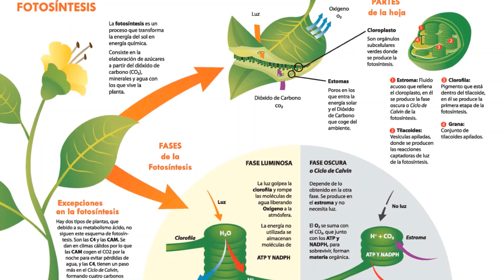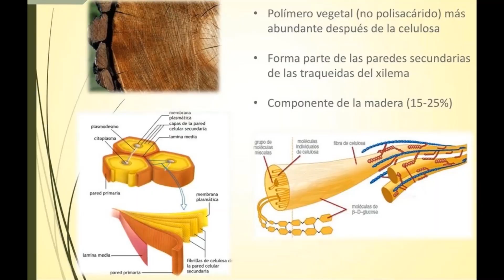Evolución del Mundo Vegetal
🌱🌊 En el video de hoy te brindaremos un pequeño tour por el jardín evolutivo de nuestro Jardín Botánico Guillermo Piñeres donde podrás observar especies primitivas de plantas, las cuales fueron los primeros indicios de vida en los ecosistemas acuáticos. Actualmente el reino vegetal por medio su proceso de fotosíntesis es uno de los principales productores del oxígeno que respiramos, dinos en comentarios cómo contribuyes al cuidado del medio ambiente.